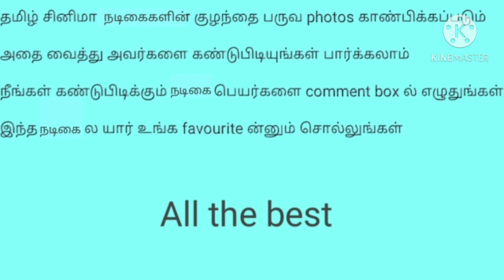Childwood photos of tamil actress guess the actress by childhood photos actress childrens photos